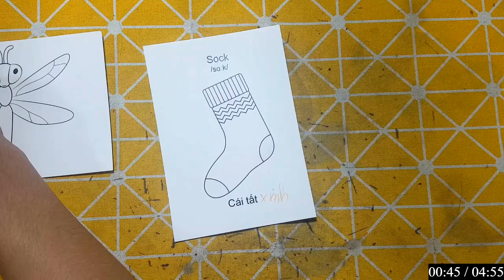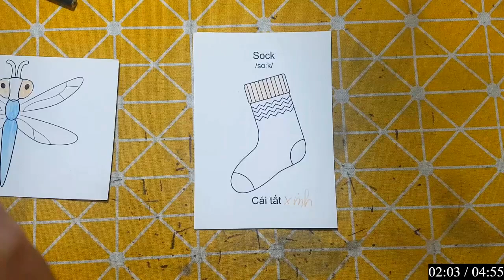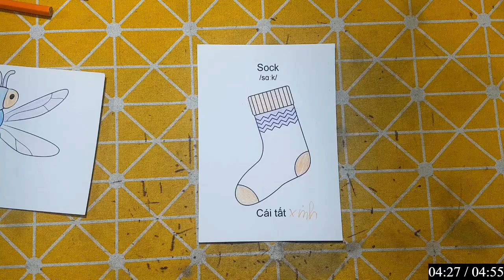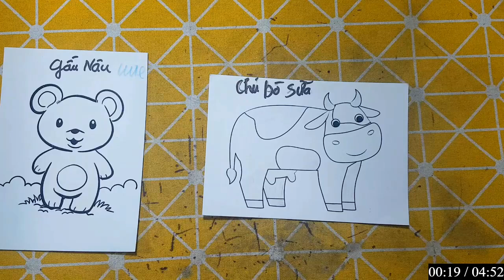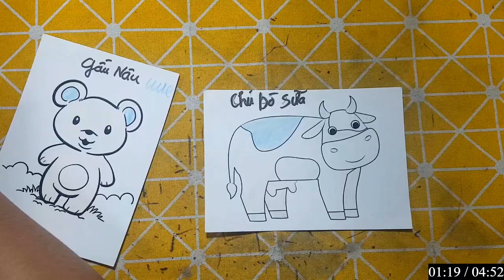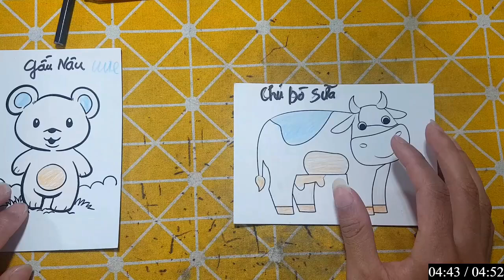IMRAN EDITZ | Làm Đồ Chơi Bằng Giấy Thủ Công: CHIẾC TẤT MẸ MAY